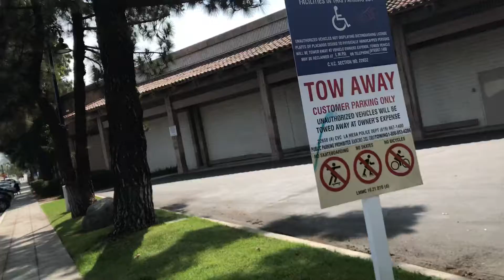The Day Starts Off Good!